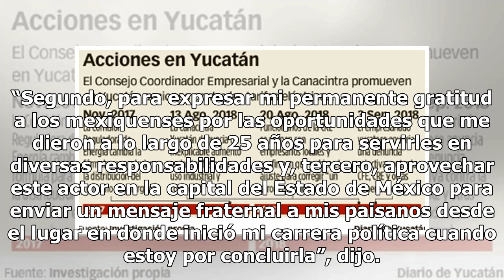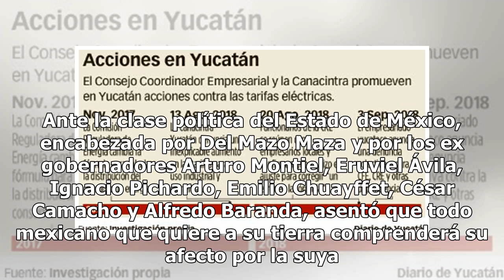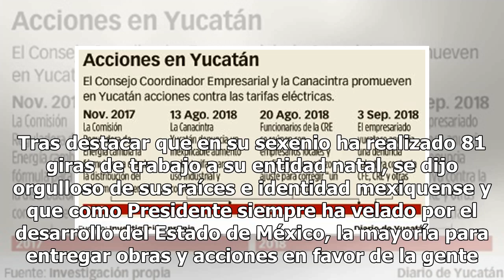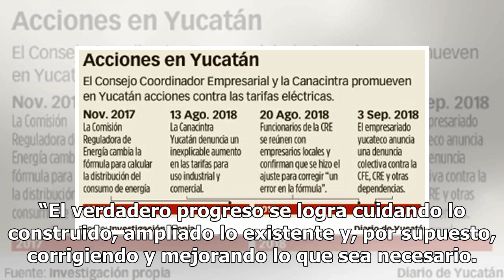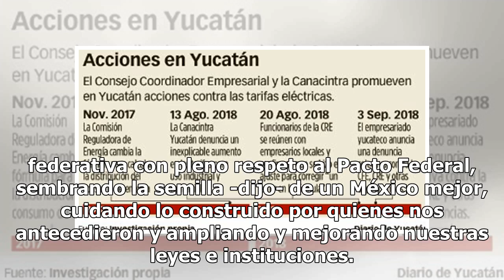Terminaré mi carrera política y viviré en el Edomex, dice Peña Nieto - El Diario de Yucatán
TOLUCA, México (El Universal).- El presidente Enrique Peña Nieto ratificó aquí, en su natal Estado de México, que al concluir su responsabilidad como Presidente de la República terminará su carrera política de 25 años y se retirará a vivir a esta entidad para vivir como uno más de los 17 millones de...